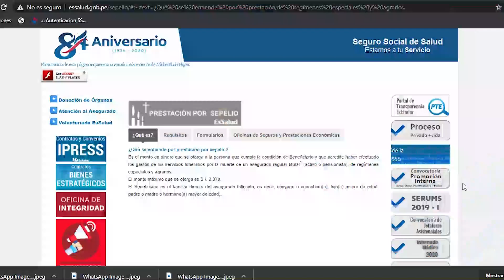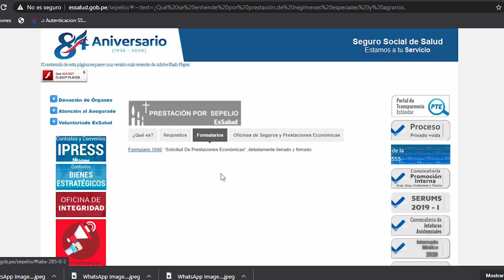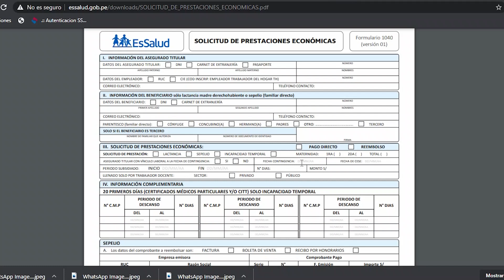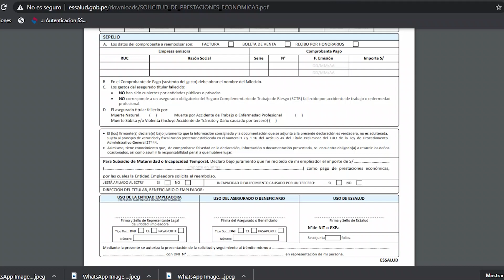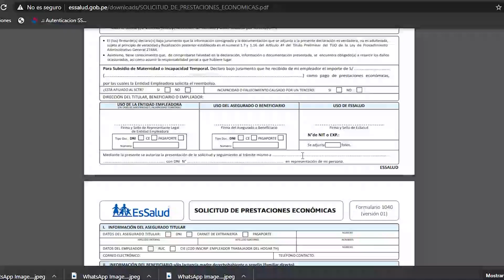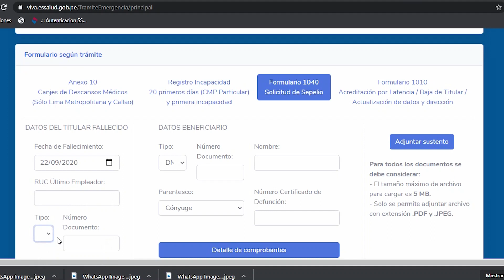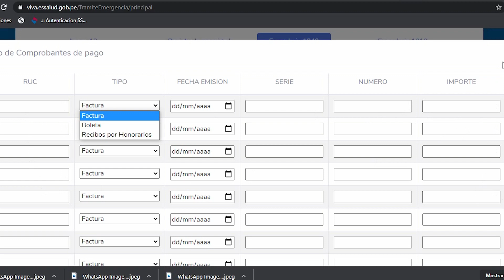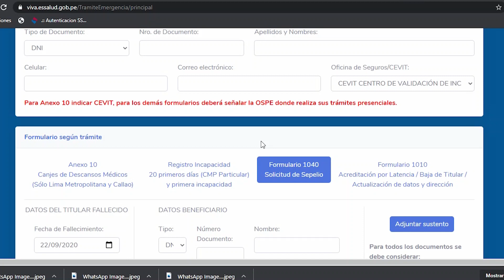PRESTACIONES POR SEPELIO ESSALUD |LLENADO DE FORMULARIO 1040 PRESTACIONES POR FALLECEMIENTO ESSALUD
Estoy en Instagram  y WhatsApp como @canalcontable.

Subsidio esalud